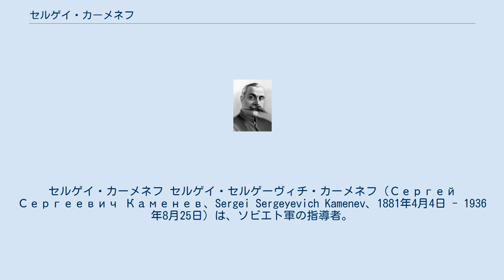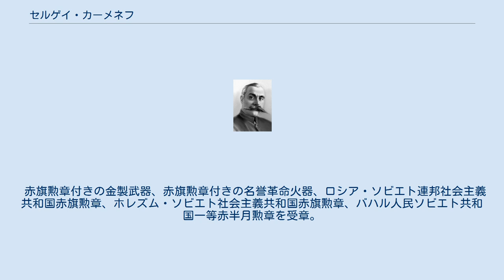セルゲイ・カーメネフ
セルゲイ・カーメネフ セルゲイ・セルゲーヴィチ・カーメネフ（Сергей Сергеевич Каменев、Sergei Sergeyevich Kamenev、1881年4月4日 - 1936年8月25日）は、ソビエト軍の指導者。
一等軍司令官。
1930年共産党入党。
 キエフの軍人の家庭に生まれる。
1900年、アレクサンドロフ軍事学校、1907年、参謀本部アカデミーを卒業。
 第一次世界大戦時、第1軍作戦局長、1917年初めから大佐の階級で歩兵連隊長。
 十月革命後、第15軍団、後に第3軍の参謀長に選出。
1918年初め、赤軍に志願し、西部地帯ネヴェル戦区の軍事指導者となり、第17狙撃師団を指揮した。
同年8月から西部地帯軍事指導者補佐官。
同年9月から1919年7月まで、東部戦線を指揮し、コルチャーク軍と戦った。
 1919年7月から1924年4月まで共和国軍総司令官を務めた。
1922年にはトルキスタン戦線を直接指揮し、エンヴェル・パシャとバスマチ勢力を撃退した。
 1924年4月、労農赤軍監察官、1925年3月、労農赤軍参謀長、1925年11月、労農赤軍監察官、1926年8月、労農赤軍の総局長。
1924年4月から1927年5月までソ連革命軍事会議議員。
 1927年5月～1934年6月、陸海軍副人民委員、革命軍事会議副議長。
1934年6月、防空局長、同年11月からソ連国防人民委員部附属軍事会議議員を兼任。
 1936年8月25日、死去。
赤の広場のクレムリンの壁に葬られる。
 赤旗勲章付きの金製武器、赤旗勲章付きの名誉革命火器、ロシア・ソビエト連邦社会主義共和国赤旗勲章、ホレズム・ソビエト社会主義共和国赤旗勲章、バハル人民ソビエト共和国一等赤半月勲章を受章。